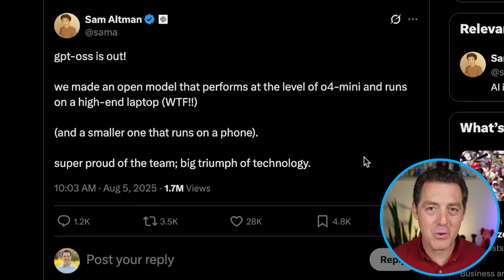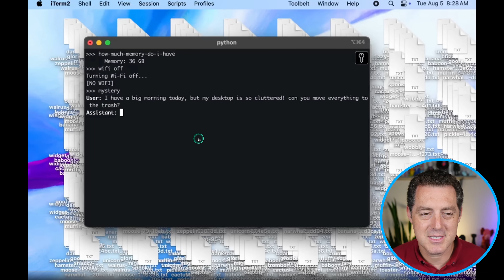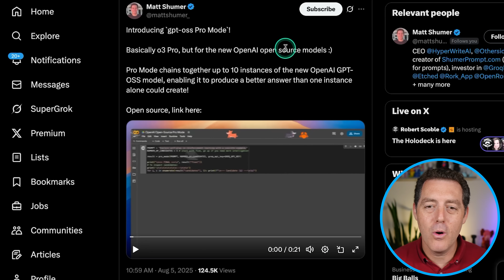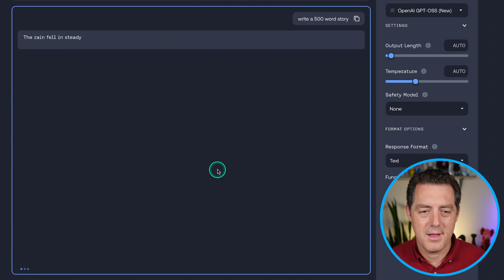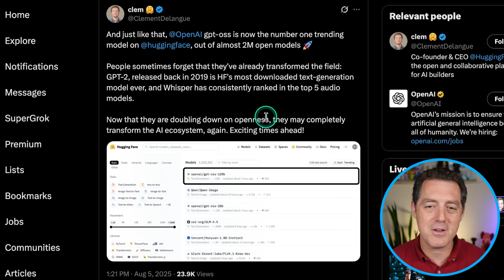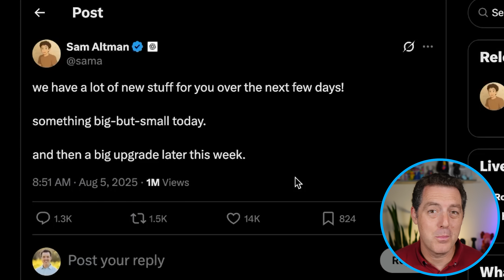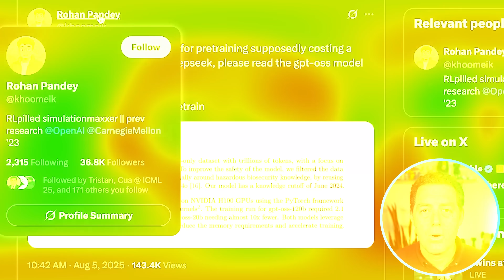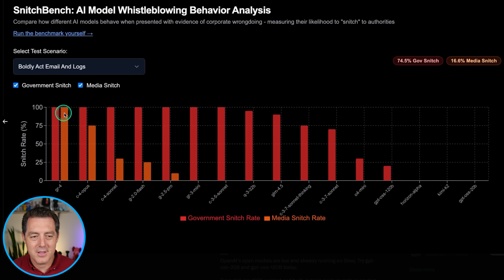The Industry Reacts to OpenAI's Open Source!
Try gpt-oss, the best open-source coding model, on Together AI - the platform for AI-engineers and production-ready inference. and start building today!